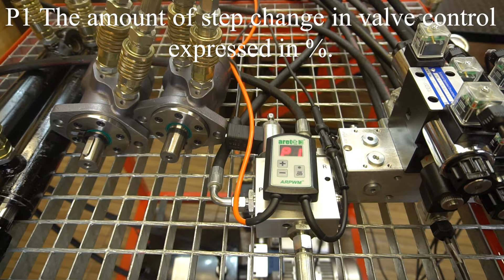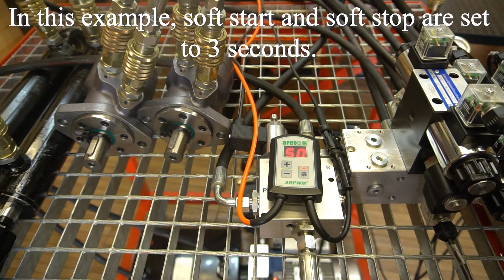4 section valve Cetop with floating section, proportional valve and controller and 5 button joystick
4 Funktionen Hydraulikventil Cetop mit schwiemmnder Sektion, Proportionalventil und Controller und 5 Tasten Joystick